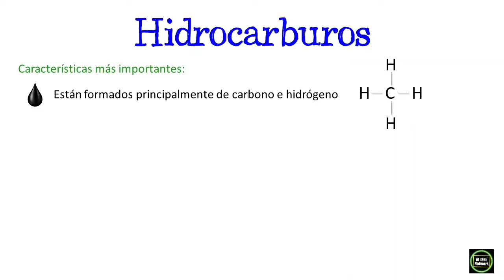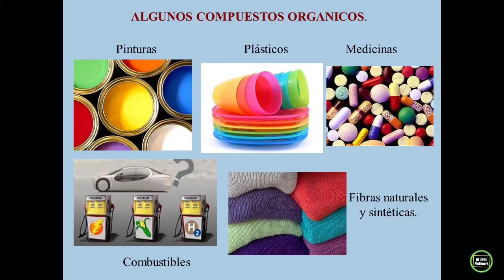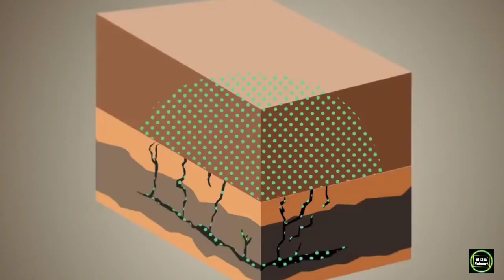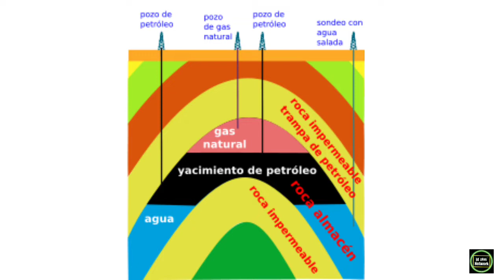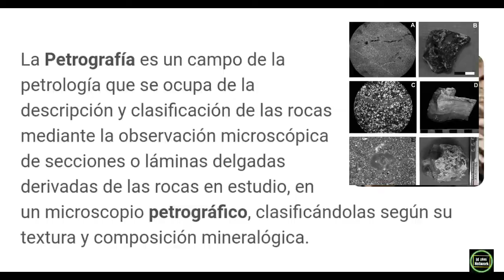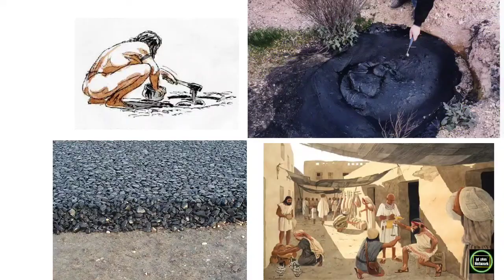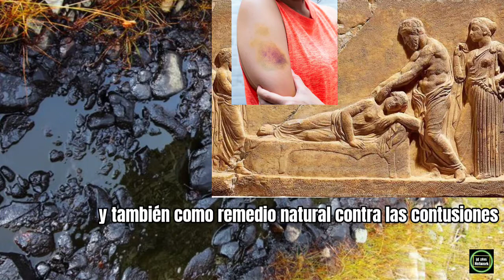⚫¿Qué es el petróleo y de dónde proviene?🌅 HISTORIA DEL PETRÓLEO y su origen 🌡️🪨🛢️⛽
La historia del petróleo comienza hace más de 200 millones de años, cuando la mayor parte del planeta Tierra todavía estaba cubierta de agua. Los procesos geológicos y la lenta acción bacteriana sobre la materia orgánica acumulada en el fondo del mar dieron lugar a esta mezcla de hidrocarburos en la que se ha basado el desarrollo de la sociedad occidental actual.